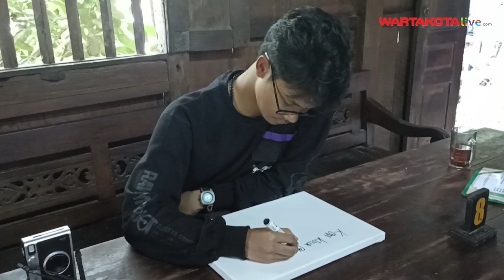Momen Alam Ganjar Makan Pagi di Kopi Klotok Yogyakarta Bareng Wisatawan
Muhammad Zinedine Alam Ganjar berada di Yogyakarta dan bersantap pagi di Kopi Klotok, Kaliurang, Yogyakarta, Kamis (4/11/2023) pagi. Alam juga bertemu sejumlah wisatawan yang hendak sarapan dan mengajak dirinya berfoto berfoto bersama.